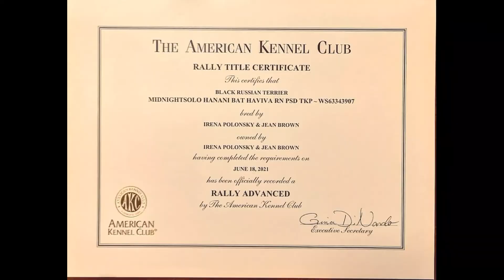BRT Honey AKC RA bits and pieces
Excerpts from three legs of Honey's AKC Rally Advanced
Honey, aka Midnight Solo Hanani Bat Haviva